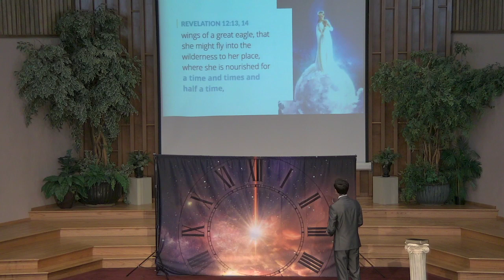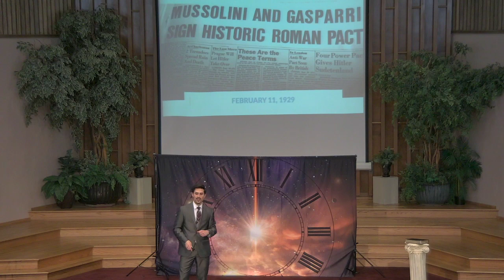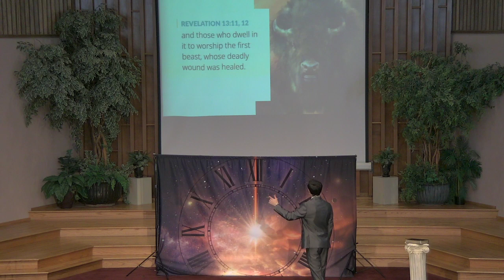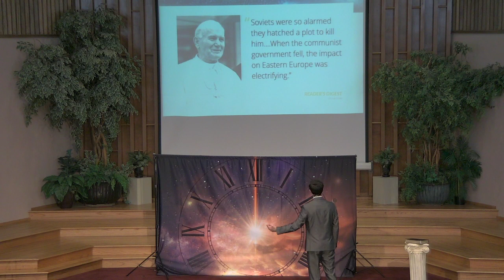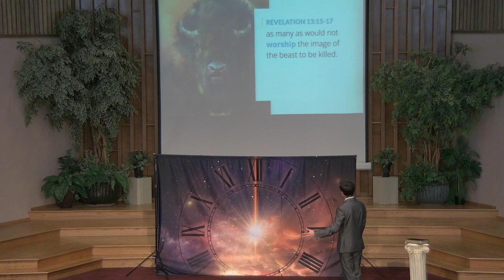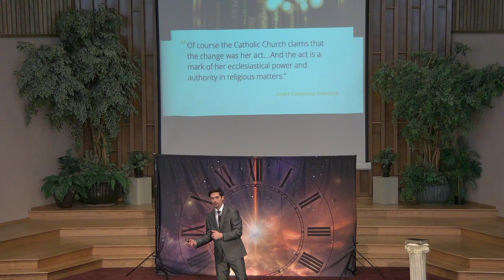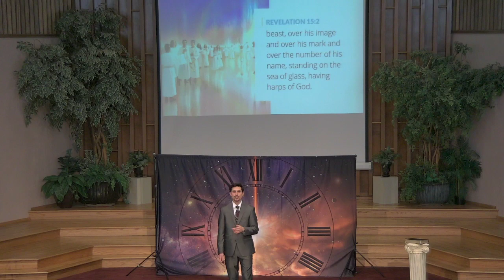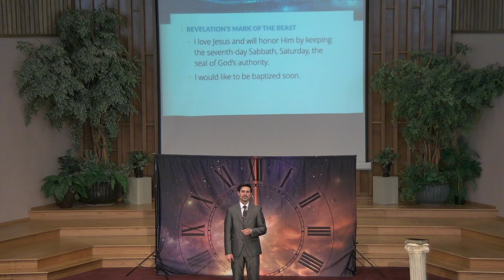Mark of the Beast - #22 Discovering Revelation - Yakima Seventh-day Adventist Church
Discovering Revelation Series Night #22 with Pastor Austin Greer - Mark of the Beast